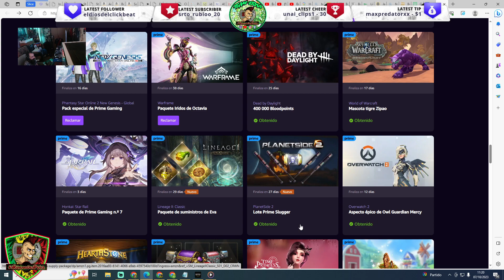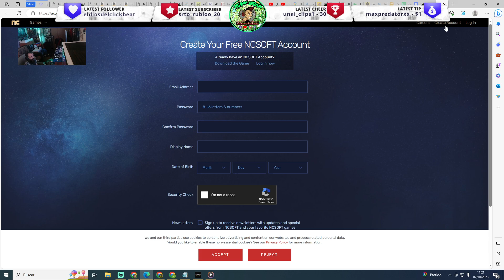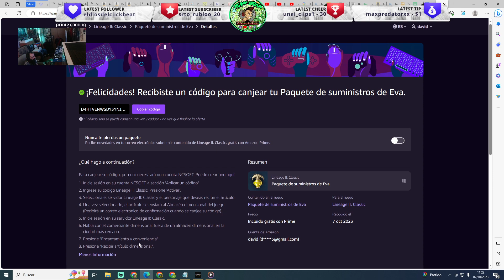✅ LINEAGE 2 CLASSIC - FREE CODE CODIGO GRATIS amazon prime gaming ‼